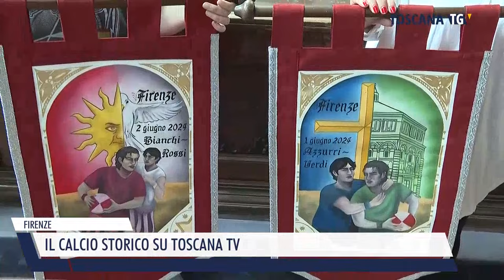2024-05-28 FIRENZE - IL CALCIO STORICO SU TOSCANA TV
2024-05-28 FIRENZE - IL CALCIO STORICO SU TOSCANA TV